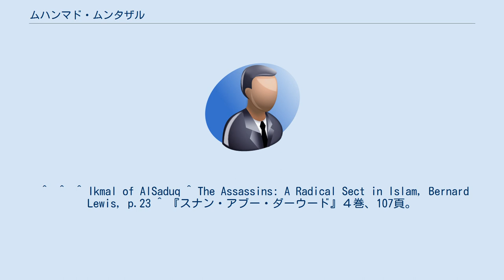ムハンマド・ムンタザル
ムハンマド・ムンタザル（アラビア語：محمد المنتظر‎‎ ; 名をムハンマド・イブン・ハサン・イブン・アリー、868年 または 870年 7月18日 - ？？）はシーア派・十二イマーム派において信じられる第12代イマームにしてマフディー、すなわち隠れイマームである。
マフディーはシーア派において人類の最終的な救世主として現れるとされる者である。
十二イマーム派以外のイマーム継承列を異にする他のシーア派分派や、スンナ派においてはムハンマド・ムンタザルをマフディーとはしない。
 ムハンマド・ムンタザルは歴史的には存在すら疑われているが、十二イマーム派では生誕年を868年とし、神によって隠され（ガイバ; 幽隠・隠れ・掩蔽）、のちに再び現れその使命を達するものと信じる。
ムンタザルは「待望される者」の意。
ほかに信仰をくんで「ムハンマド・マフディー」、「ムハンマド・カーイム」とも呼ぶが、十二イマーム派では名で呼ばず「時の支配者」などの呼び方をする。
 ムハンマドは868年、ハサン・アスカリーを父として生まれた、とされる。
母はナルジス（あるいはマリカ）と伝えられ、アラビアの地へと旅するために奴隷に扮したビザンツ皇女であった。
父ハサン・アスカリーは第11代イマームとされる。
伝によればムハンマドの誕生は当時のアッバース朝カリフ・ムウタミドの手になるシーア派迫害を避けて秘された。
 このムハンマド・ムンタザルにかかわる伝えを補強するため、十二イマーム派では次のような預言者のハディースを引く。
 「私とアリーは、この民草の父である。我らをよく知る者は、なおアッラーを知り、我らを拒む者は、なおアッラー、唯一にしてまことに偉大なるを拒む。そしてアリーの子孫、すなわち我が孫ハサンとフサインは楽園にて若者らの指導者となり、またフサインの子孫は9人に継がれるであろう。彼らに従う者はすなわち私に従う者。背く者は私に背く者。そしてその9人目に至り、彼はカーイムにしてマフディーである」 第11代イマーム・ハサン・アスカリーが没したのは874年1月1日（聖遷暦260年ラビーI月8日）のことである。
十二イマーム派ではこの日、ムハンマド・ムンタザルは時代の人々を導くために神によってイマームに補せられたのだ、とする。
シーア派文献に現れるムハンマド・ムンタザルの記録では、父の葬儀にかかわる以下の伝えがもっとも有名なものである。
葬儀の礼拝が始まろうとし、ムハンマド・ムンタザルの叔父ジャアファル・イブン・アリーが礼拝導師として進みでようとしたところ、ムハンマドが至って命じた。
「脇へ退かれよ、叔父上。イマームの葬送礼拝を導けるのはただイマームのみ」と。
ジャアファルは退き、5歳の幼児が父の葬送礼拝を導いた。
この直後にムハンマドは消え失せ、「ガイバ」すなわち「隠れ」に入ったのだ、とされるのである。
 十二イマーム派では諸々の理由から、神が第12代にして現在のイマームであるムハンマド・マフディーが人類から隠しているのだと信じられている。
 ガイバの時代は次の2つの段階から構成される。
 シーア派ではクルアーンやさまざまなハディースを引いて、マフディーの隠蔽の理由を次のように説明する。
 不可知 試練 待機 受容の欠如 小ガイバ（ガイバトゥル・スグラー）にあっては、隠れイマームは、4人の代理を通じて、信徒らとのつながりを維持していたとされる。
代理が隠れイマームの意志を代弁し、隠れイマームと信徒との連絡役としての役割を果たした。
 信徒らは何らかの問題が起こると、それを代理に書き送っていた。
そして代理は判断を下して、署名封印をなして自らによるものであることを証明し、関係者へ返送した。
また、代理はザカート（喜捨）とフムス（宗教税）を徴収し、これを執行した。
シーア派にとって、代理を通じて隠れイマームに伺いを立てるというあり方は、とりたてて目新しいものではなかった。
すでに10代、11代の両イマームがアッバース朝に幽閉されていたため、直接に会うことが稀であったからである。
 4人の代理は以下の通りである。
 ウスマーン・イブン・サイード・アル＝アサディー アブー・ジャアファル・ムハンマド・イブン・ウスマーン アブルカースィム・フサイン・イブン・ルーフ・アン＝ナウバフティー アブルハサン・アリー・イブン・ムハンマド・アッ＝サマッリー 941年、第4代の代理を通じてムハンマド・ムンタザルの命令が発行された。
まもなく代理は没し、代理と小ガイバの時代は終わり、大...